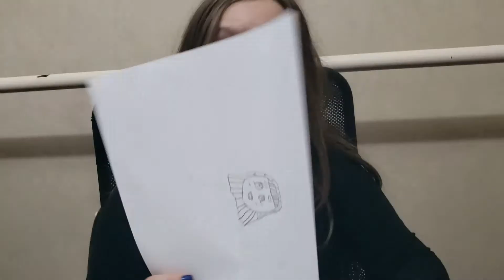Como fazer uma marionete simples.